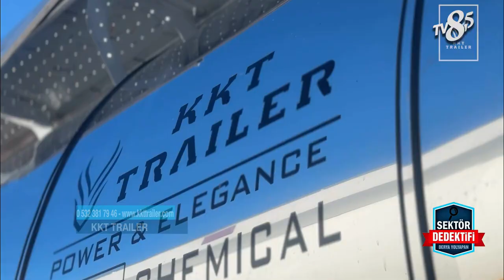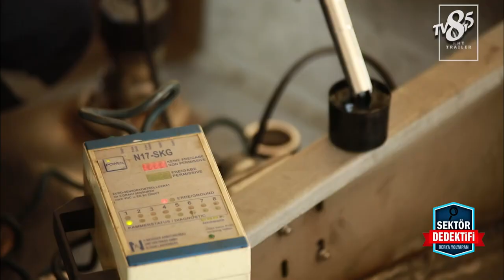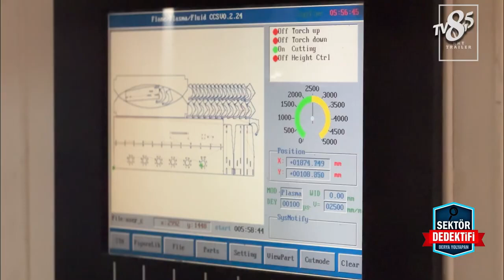KKT Trailer Taşımanın Geleceği Burada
KKT Trailer Yönetim Kurulu Başkanı Ünal Vuruş'un TV 8,5 Röportajı

KKT Trailer olarak, sektörün öncü tanker üreticilerinden biri olmanın gururunu yaşıyoruz. Yönetim Kurulu Başkanımız Ünal Vuruş, TV 8,5 kanalına verdiği röportajda tanker üretimindeki yeniliklerimiz, sektördeki global vizyonumuz ve KKT Trailer'ın gelecek hedefleri üzerine önemli açıklamalarda bulundu. Üretim kapasitemizden, kalite anlayışımıza kadar birçok konuda detaylı bilgi verilen bu özel röportajı mutlaka izleyin!

🚛 KKT Trailer - Gücümüz Kalitemizden Geliyor! 🚛